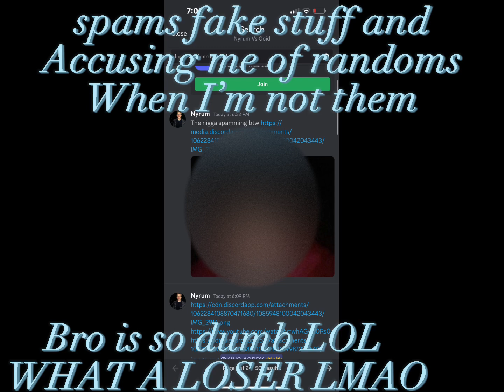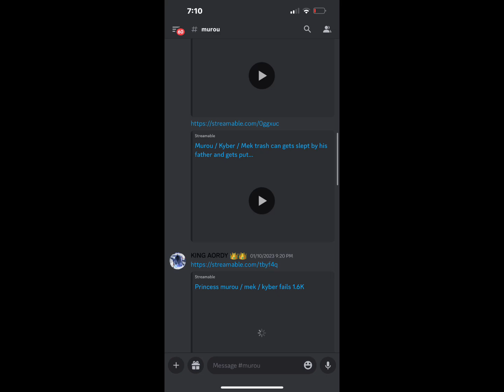THE END OF MEK / MOKAI / MUROU EXPOSED BY AORDY & XORDY (DISCORD PACKING) ORDY CLAN DISCORD PACKING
TAGS & MENTIONS
Aordy discord
Xordy discord
Ordy discord packing
Aordy
Xordy